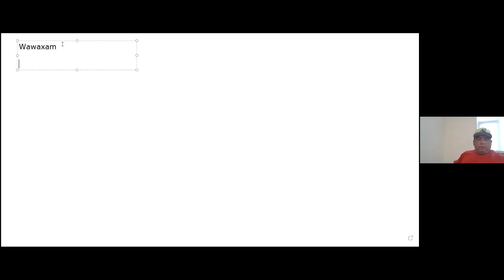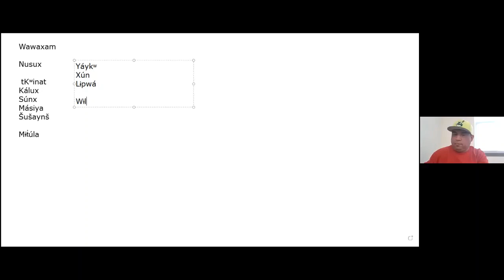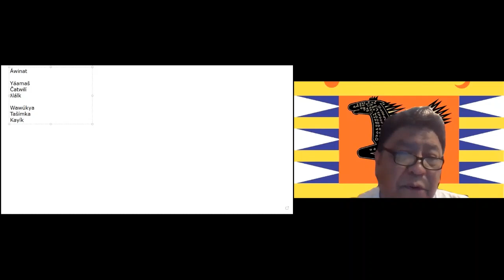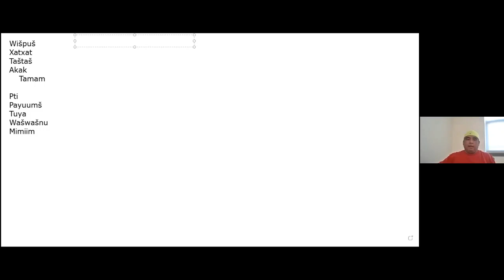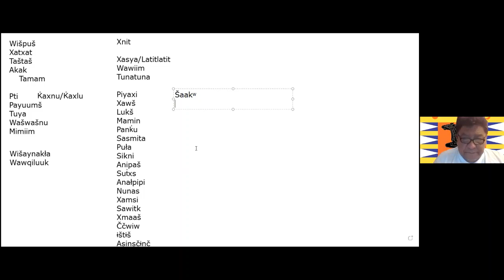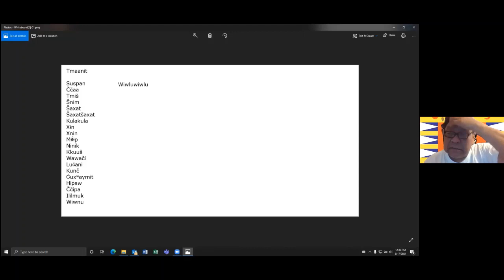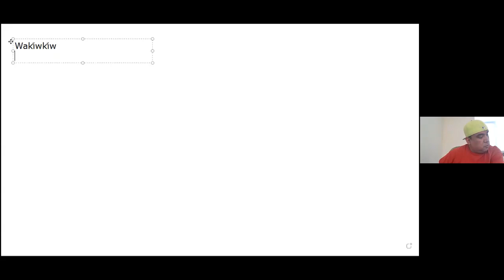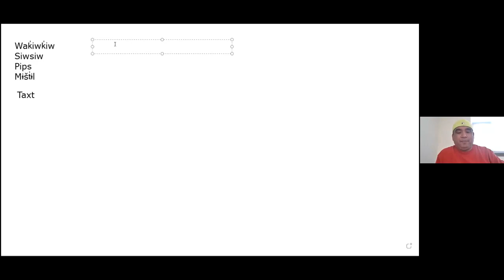Damien Totus Umatilla Class 11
This class was recorded on March 17, 2021. In this class, Damien Totus and Thomas Morning Owl provide the names for different foods (fish, animals, eggs, roots, berries, etc.) that were traditionally eaten. Damien and Thomas provide a range of information about these foods, including how they were captured and prepared, where they were found, whether/why they were considered taboo by some, etc.

Please contact Jonathan Geary  for a copy of the notes from this class or for more information about Damien's Umatilla Language Virtual Community Class.

0:00 Damien welcomes participants (before recording)
0:12 Damien shares his thoughts on the Gregorian calendar and how the modern names for months/seasons correspond to traditional concepts; Áˀamim "March"; Wawáxam "Spring"
3:45 núsux "salmon"; Damien shares his thoughts on traditional vs. modern dietary practices
7:57 types of núsux "salmon": tkʷínat "Chinook salmon", súnx "coho salmon"...; order in which the different núsux would arrive and be eaten across the year; mɨt̓úla "mature salmon"
17:28 types of sucker: yáykʷ "bridge-lip sucker", "xún "large-scale sucker"...
18:27 other types of fish: wɨłxuná "smelt", áytmin "rainbow trout"...
21:19 other types of fish: wílaps "sturgeon" (not supposed to be eaten)
23:10 other types of fish: k̓ɨsúyas/asɨ́m "lamprey"
25:03 other types of water-dwelling organisms: šáxu "saltwater clam", síwala "mussel"...
26:17 waykáanaš "any organism that lives in the water (e.g. fish, clams)"; k̓astilá "crawdad"
30:30 types of deer: yáamaš "deer, mule deer", čatwɨlí "white-tailed deer", ƛlálk "black-tailed deer"; types of elk: wawúkya "bull elk", tašímka "cow elk", kayík "calf elk"
32:47 other types of mammals (zoom meeting closes before this list is finished)
34:17 START OF SECOND PART OF CLASS; other types of mammals: wišpúš "beaver"
34:49 types of birds who/whose eggs were eaten: xátxat "duck, mallard", táštaš "merganser"...
36:00 types of birds who were eaten (grouses, doves): ptí "brown grouse", páyuumš "pintail grouse", miimím "dove, mourning dove"...
37:41 methods of preparing wišpúš "beaver" for consumption
38:48 other types of mammals: tnún "bighorn sheep", čičíknu "groundhog", wɨlalík "jackrabbit"...
43:32 types of birds who were eaten (grouses): ptí "brown grouse", páyuumš "pintail grouse"...
46:09 wɨšaynakłá/wawqilúuk "trumpeter swan"
51:23 types of x̣nít "roots": xásya "Indian celery", wawíim "xásya stem", tunatúna "xasyá root"
55:50 types of x̣nít "roots": piyaxí "bitterroot", x̣áwš "cous", lúkš "Canby’s desert parsley"...
1:07:24 types of tmaanít "berries": suspán "strawberry", ččáa "Juneberry", tmíš "chokecherry"

1:11:51 START OF THIRD PART OF CLASS; types of tmaanít "berries"
1:19:47 the most important food of all is čúuš "water", which ties everything together
1:21:28 methods of preparing čičíknu "groundhog" for consumption
1:23:00 this entire list is long, but most of these foods are seasonal; importance of feasting
1:31:48 types of woodpeckers: wak̓íwk̓iw "pileated woodpecker", síwsiw "Lewis' woodpecker"...
1:39:21 Čáwna mún áwtik̓a. "It will never be worthless."